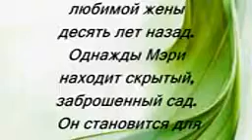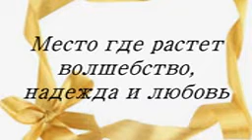18 Таинственный сад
Краткое описание сюжета и несколько кадров из данной кино-ленты
Помогут Вам с выбором.